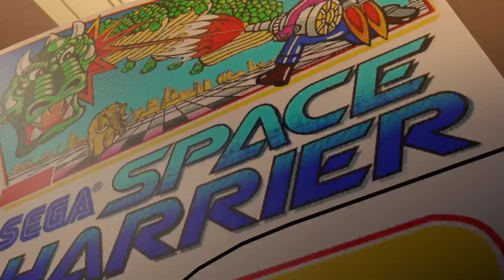YAKUZA 0 Playthrough 2